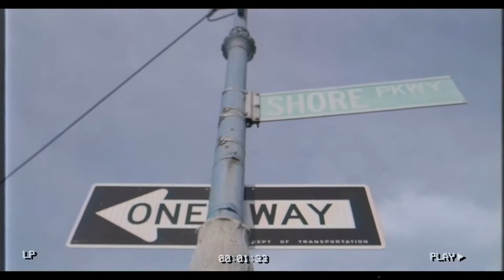Marcy Made Director Baynes Gets Interviewed By JVC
I want to congratulate the director, editor, and cameraman to my documentary Marcy Made, C. Baynes

 the company that manufactures the camera he used to film Marcy Made with. Any aspiring and serious filmmaker should really check out their cameras and products!

Also, don't forget that Marcy Made is also on Amazon